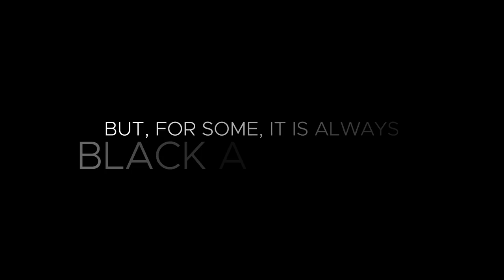Visually Fit 2021 - KARTIK PURNIMA Promo | Rotary Chandigarh Shivalik | Rolling Frames Entertainment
'VISUALLY FIT' - IT'S A ROTARY PROJECT
For the past many years, Rotary has been giving scholarships to talented but economically weak visually challenged students for their higher studies. This is the prime objective of the Rotary event - ‘Visually Fit’ - to collect funds for the visually challenged.
Visually Fit is on Louis Braille Day- January 4, 2021, and participants have the opportunity to get gifts worth Rs. 1,20,000 from us. Participation Fee is only Rs. 500 and all participants get a Participation E-Certificate from Rotary.

Campaign - Rotary's "Visually Fit"
Genre - Digital Promo
Pinaka Mediaworks LLP does not own the complete Audio Copyright, contains (non-licensed 3rd Party Audio from Popular Bollywood Films)